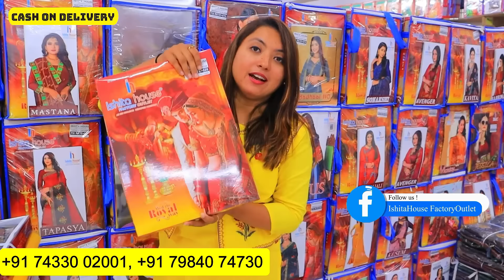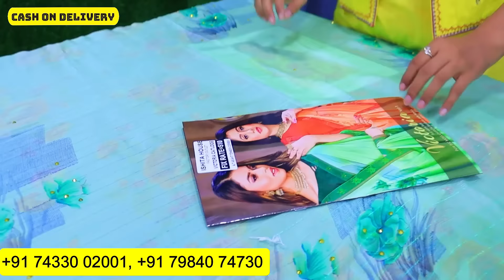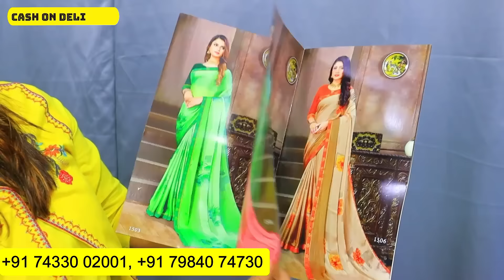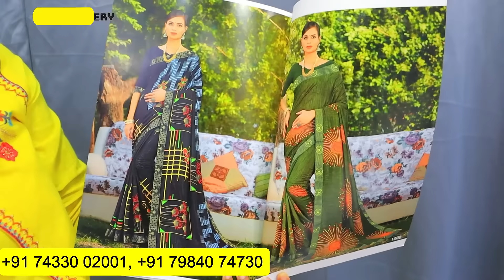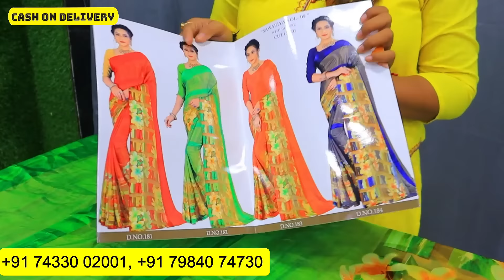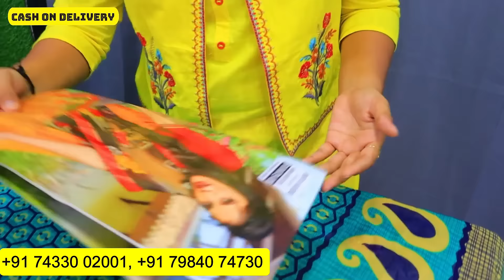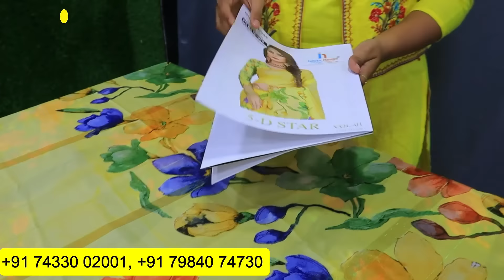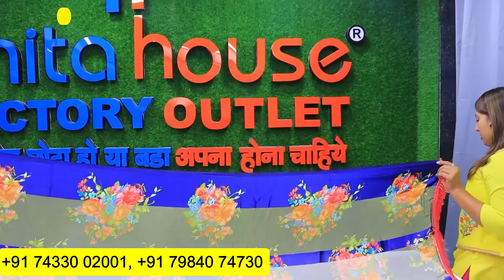सबसे बड़ी साड़ी फैक्ट्री | Saree Manufacture in Surat | Saree Wholesale Market in Surat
Plot No - 43 Jay Hanuman Estate, Near  Hyundai Showroom, Jogani Mata Mandir ,  Surat

BUSINESS IDEAS FOR YOU..LIST OF BUSINESS IDEAS

New Business Opportunity 2022 : shorturl.at/dtxzP

New Business Ideas 2022 : shorturl.at/bkwST

Low Investment Business Ideas 2022 : shorturl.at/muNZ4

Online Business Ideas 2022 : shorturl.at/mKNY0

ABOUT :-Business ki baat is dedicated to giving high-quality and informative videos to everyone who wishes to learn. This channel will upload Business Ideas Videos, inspirational and motivational videos, as well as tutorials on many topics. From financial tips, How To Make Money Online , How to Grow your Business, How Products are Made and also give you a tip's for selling your products.

Sachin keyboard

surat saree
surat saree factory wholesale
surat saree wholesale market in Hindi
surat saree mandi